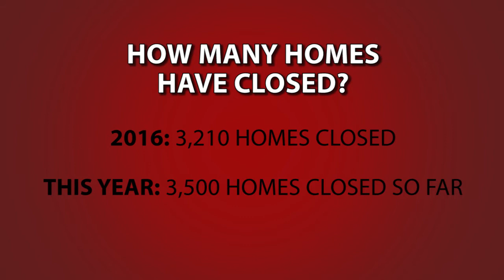Clarksville, Tennessee Real Estate Agent: What’s Going on in the Clarksville Market?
It’s time to talk about market stats. I’ve had a lot of feedback from people that tell me that talking about market statistics is very helpful. It’s great to know that, so thank you for your feedback. As far as what’s happening now, we’ve noticed a few positive changes in the area. There has been a 29% decrease in inventory from this time last year. This is great news for sellers. To hear why that is and learn more updates about the market, watch this short video.

Buying a Clarksville Home? Search ALL Homes For Sale

Selling your Clarksville Home?

Valerie Hunter Kelly
The Air Assault Team